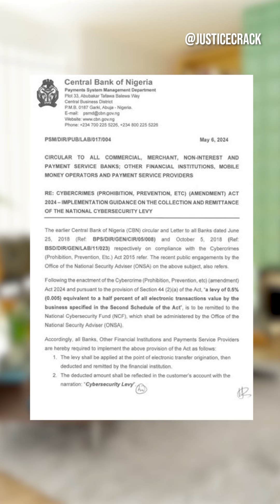Nigerians react to new 0.5% cybersecurity levy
New cyber security levy by the Federal Government through the CBN.

Money transfer - Amount charge

N1,000 - 5
N10,000 - 50
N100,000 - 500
N1 million - 5,000
N10 million - 50,000
N1 billion - 5,000,000

May this Government favour me and do only one term.